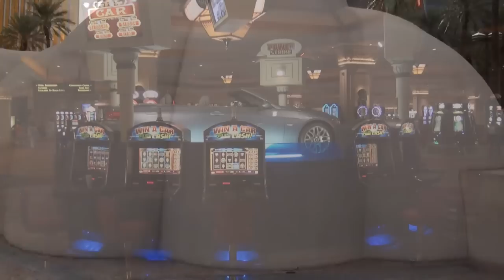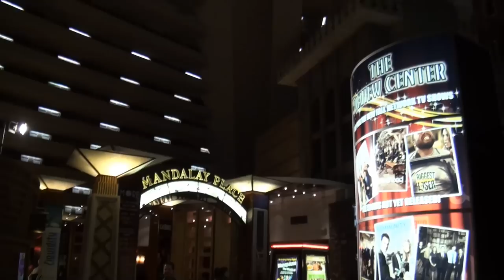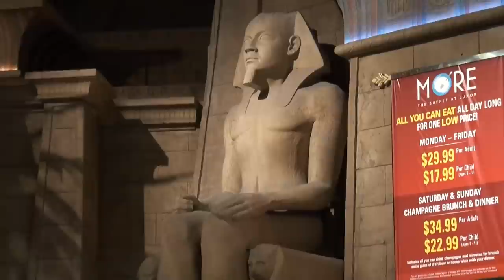Luxor Las Vegas - Inside & Outside of the famous Las Vegas Hotel and Casino [HQ]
The Luxor is among the most recognizable hotels on the strip because of its striking design. Designed by hotel architect Veldon Simpson, the main portion of the hotel is a 350' (110 m)-high, the 30-story pyramid of black glass (in comparison, the Great Pyramid of Giza with original capstone topped out at 481'). The footprint of the pyramid is a 556' square. The hotel is marked by a large obelisk with the name of the property in lighted letters, while the porte-cochere travels underneath a massive recreation of the Great Sphinx of Giza. The pyramid was originally conceived with a tram connecting the north side of the hotel with the neighboring Excalibur Hotel and Casino. This was soon removed for later property changes. A second tram linkage now connects the east-facing porte-cochere with both the Excalibur and Mandalay Hotel and Casino. The pyramid is clad in very dark bronze glass, which appears black on clear days and a dark, golden-bronze on overcast days. There are 30 guest-room floors, six higher service floors (including the SkyBeam penthouses) and a large sublevel. Many of the original aesthetics of the external property have been eliminated. The original front water and laser show was the first to succumb. The laser show was stopped due to complaints of stray beams illuminating aircraft on approach to the very nearby international airport. The fountains themselves were removed and replaced by a parking lot and the new tram station. The tram station and tracks hinder the views of the pyramid tower from the strip. The pyramid tower is also rather lost to view as it has been surrounded by the large East/West Towers, the two Mandalay Bay towers and the large auditorium on the SW side. The pyramid tower has, at times, also been transformed into a four-sided billboard (with three sides in use as of March '09) for advertisements. Additionally, the Starlight Lighting System — a nightly remote-controlled show of lights along the pyramids corners powered by thousands of circuit boards and computer chips — was scaled back tremendously as it was plagued by faulty equipment and power shutdowns.

The tip of the pyramid contains a fixed-position spotlight that points directly upward and is claimed to be the brightest beam in the world at over 42 billion candle power. It is visible from anywhere in the Las Vegas valley at night, and can be seen at flight level from above Los Angeles, California, over 275 miles (440 km) away. At ground level, on clear nights, the beam could also be seen as far south as Laughlin and even as far north as Mesquite or Beatty. The beam is visible straight ahead when driving northbound on US 93 in Arizona, north of Kingman before reaching Hoover Dam. In the spring, the bright light attracts huge numbers of moths into the light beam, creating a phenomenon that has been likened to snow. Light is generated using 45 Xenon arc lamps of 7 kilowatts each. When turned on, the lamps heat up to over 800 degrees Fahrenheit. The hourly cost, including lamps, electricity, and repairs, is US$51 — roughly two weeks' worth of electricity for the average American household. Hotel engineers, as well as the hotel's own website also claim that the light can be observed from space.

The Luxor Las Vegas is a hotel and casino located on the Las Vegas Strip in Paradise, Nevada. Ground was broken for the Luxor in 1991, that same year construction began on the Treasure Island. It has a new highly modernized and contemporary design and contains a total of 4,407 rooms lining the interior walls of a pyramid style tower and contained within twin ziggurat towers that were built as later additions. The hotel is named after the city of Luxor (ancient Thebes) in Egypt.

The Luxor is located on the southern end of the Las Vegas Strip, opposite the McCarran International Airport. The resort is flanked by the Mandalay Bay to the south and by the Excalibur to the north; all three are connected by free express and local trams. All three properties were built by Circus Circus Enterprises, which later became Mandalay Resort Group.